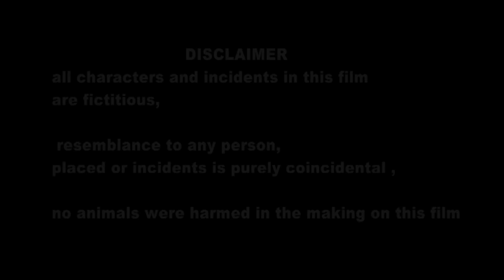FAS GAI JUGNI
Story And Dilouge - Ravinder Ravi Samana
Starcast - Johny Verma Shahzadi Naina Ram Ahalwat Geet Gautam Arvind Kumar Rampal Bandhrana Madam Parminder Inder Habri Arry Jhinjer Nirmal Set ,Mintu Jatt Manvir Mani Maalak Singh Gurmeet Singh
Casting - Amandeep Sharma
Dop - Manmeet Singh
Make Up - Rajwinder Kaur Nahal
Dubbing Studio - Windhimes
Singer - Sudesh Kumari Mandeep Maahi Gursewak
Lyrics - Balli Baljit
Editing - Ravinder Ravi Samana
Lable - Balle Balle Tunes 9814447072